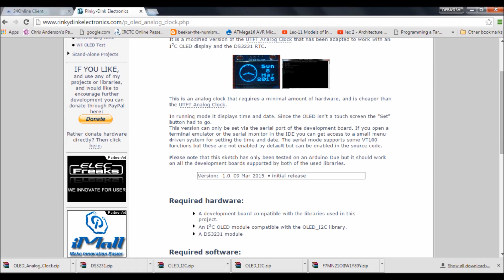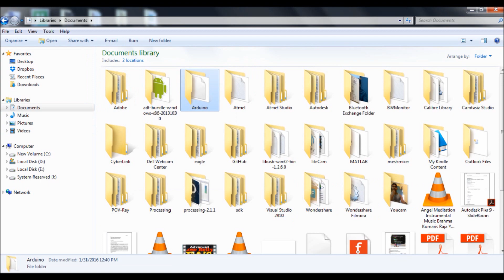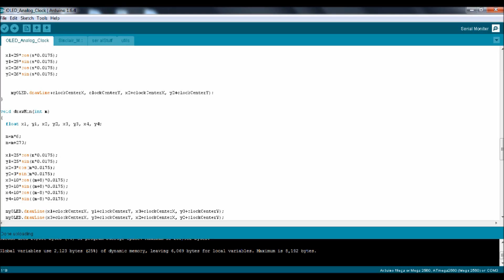ARDUINO ANALOG CLOCK WITH OLED DISPLAY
4. Bread Board / Jumper Wires

Artist: Jackson Snapp
Track: The Journey